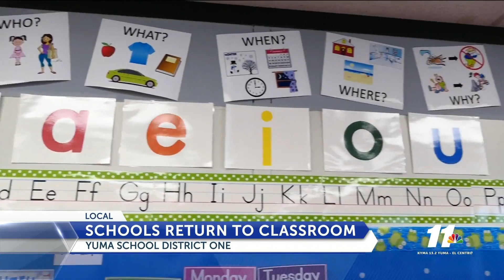District One begins in-person learning: Here's the plan